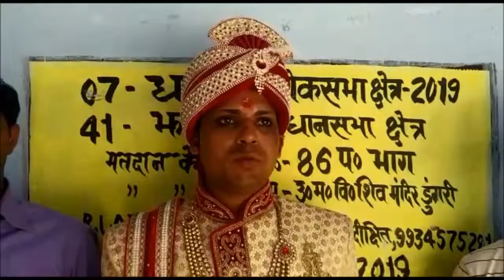Dhanbad में बारात जाने से पहले दूल्हे ने डाला वोट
धनबाद के काली मेला जामाडोबा में दुल्हे ने किया मतदान। नरेंद्र कुमार नाम का दूल्हा काली मंदिर के बूथ नंबर 85 पर किया मतदान। दूल्हे के वोट देने के बाद बिहार शरीफ के लिए रवाना हुई बारात।